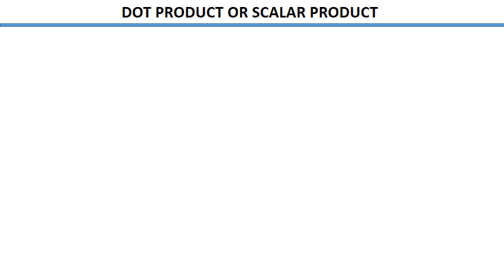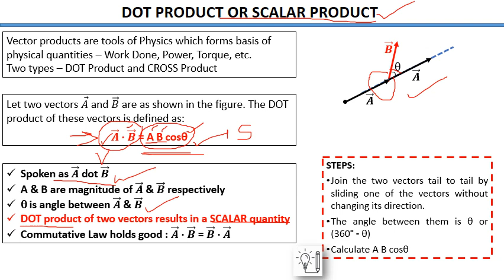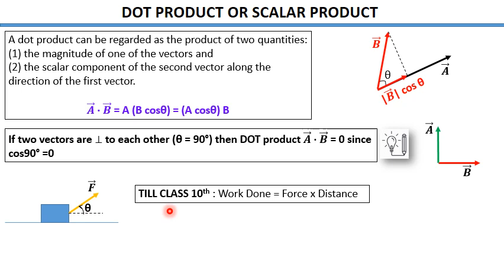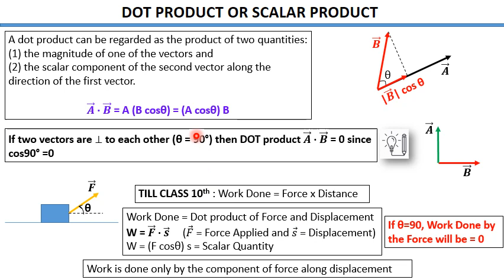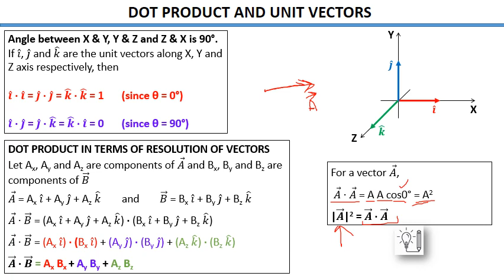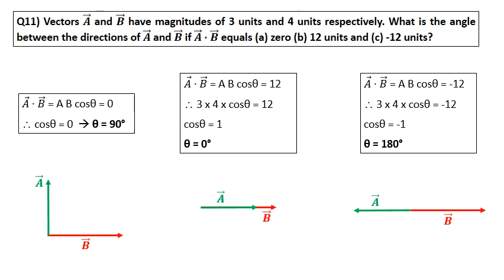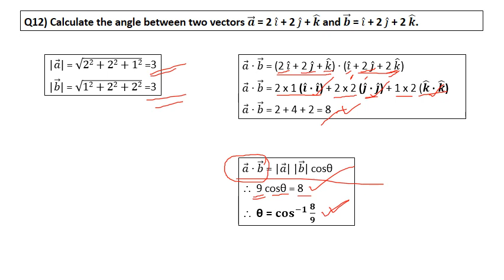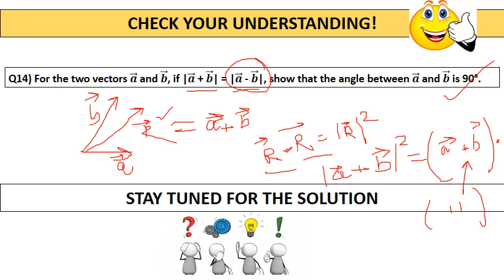JEE NEET PHYSICS | VECTORS | SV L5 | VECTOR PRODUCT DOT PRODUCT OR SCALAR PRODUCT | CLASS 11 PHYSICS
SV - Serial Vectors L5 - Lecture 5

VECTORS PRODUCT - Multiplication of a Vector by a Vector - Scalar Product or Dot Product